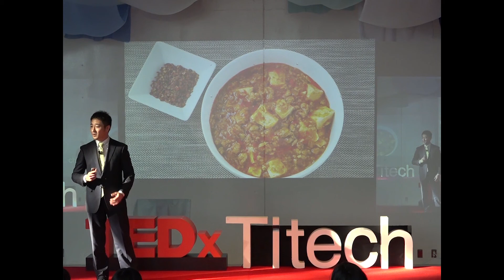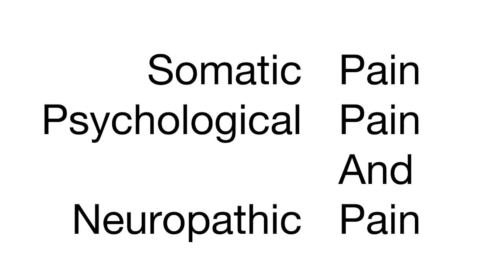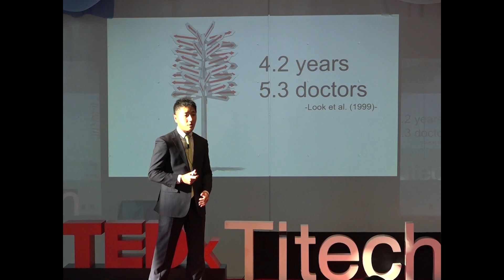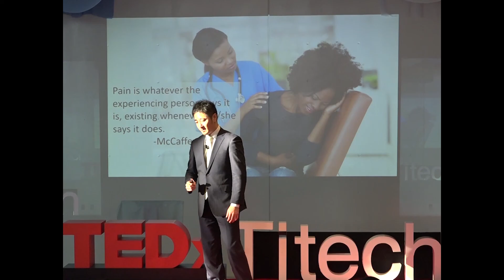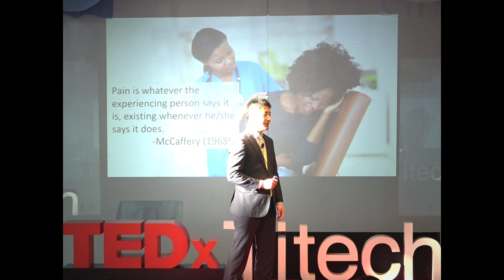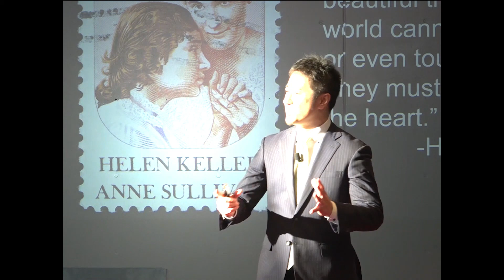This thing called pain | Akihiro Ando | TEDxTitech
While most of us associate pain around certain body part with some visible physical damage in that area, it turns out that it is not always the case. In his talk, Akihiro Ando talks about several types of pain including the one which show no symptoms and hence is extremely challenging to diagnose.  He is one of only five specialists in Japan, currently accredited by the American Board of Orofacial Pain. He completed training to become a specialist at the University of Southern California, School of Dentistry, and opened a clinic in Japan dedicated to treating patients with pain in the orofacial region that other doctors could not diagnose or treat. Largely still an unexplored field in Japan, he is considered a pioneer clinician, spreading knowledge of pain around Asia. He aims to address the most challenging yet common difficulty that many doctors face: the invisibility of the sensation - pain. This talk was given at a TEDx event using the TED conference format but independently organized by a local community.